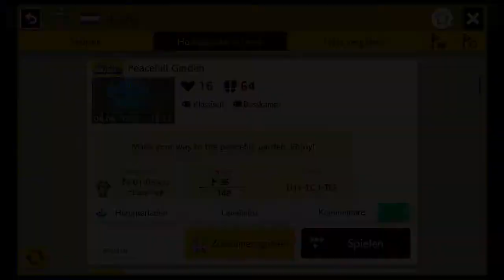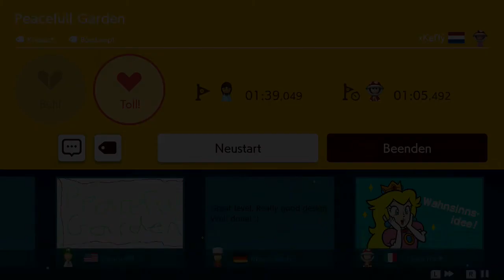Super Mario Maker 2 - Peaceful Garden